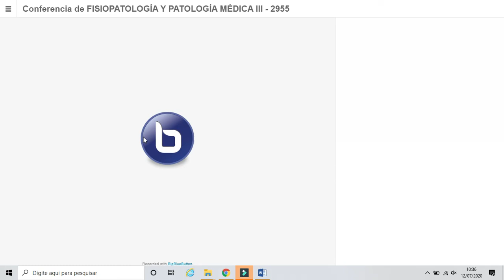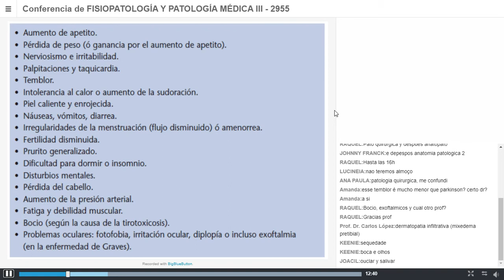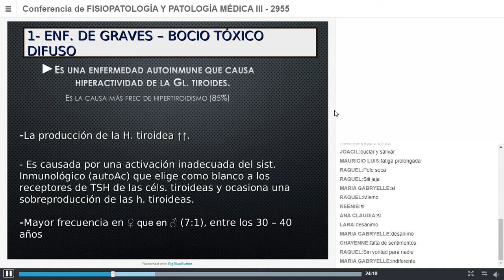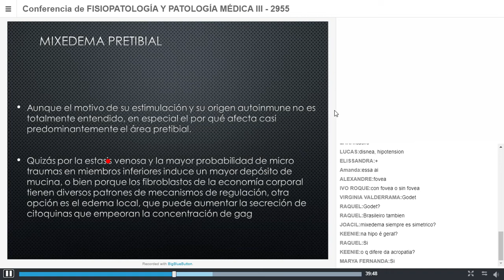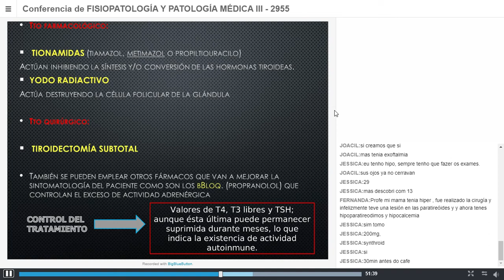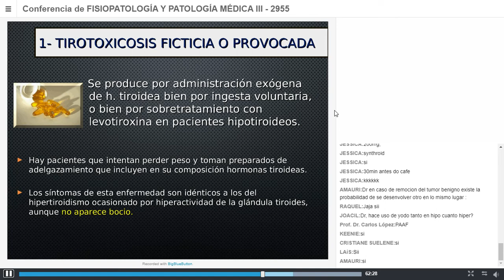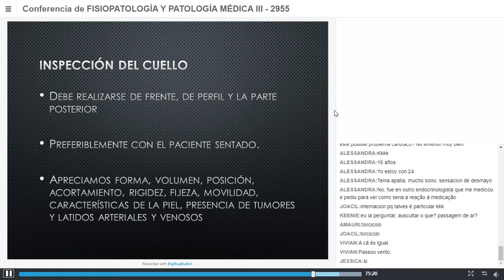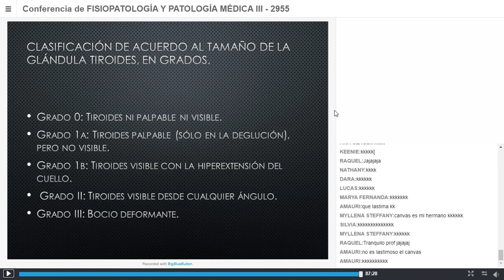AULA 07 PATOLOGIAS TIROIDEAS PARTE 02 DR. JOEL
9 de jul en 10:56
Patologias Tiroideas - parte 2
1 grabación